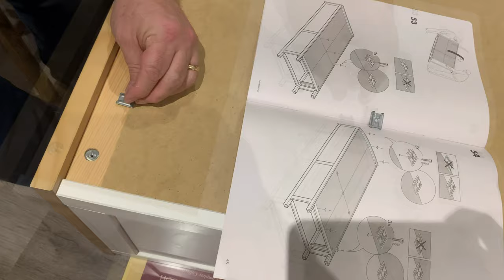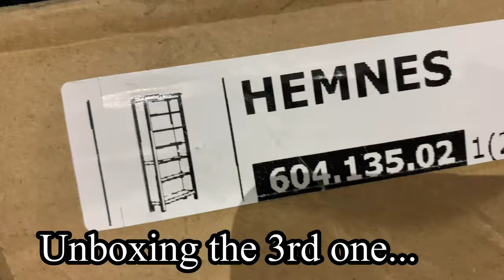IKEA Hemnes Bookshelves/Cabinets: Assembling & Quick Review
We (I) love the look and it's what I envision for my happy corner. I have been looking for this EXACTLY kind of bookshelf and the wait is finally over. The dimension was important and only at IKEA we found the right one. A little disappointed with the Quality but then it is IKEA, should not expect better. It's the look over quality in this rate :).